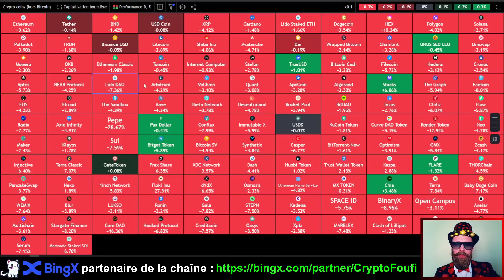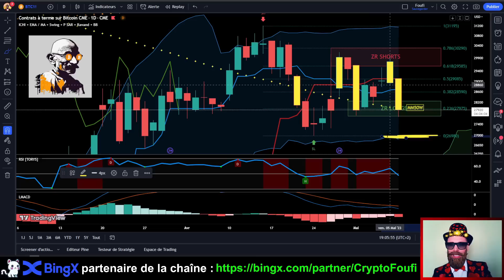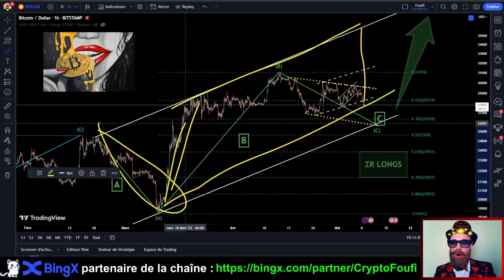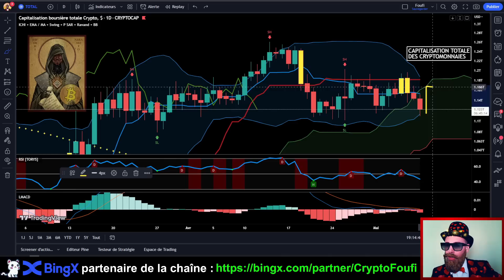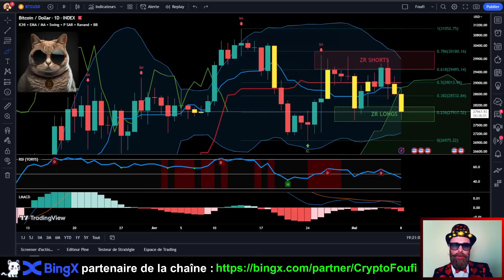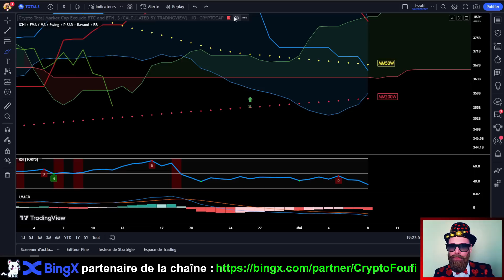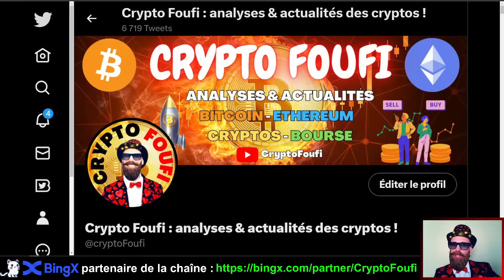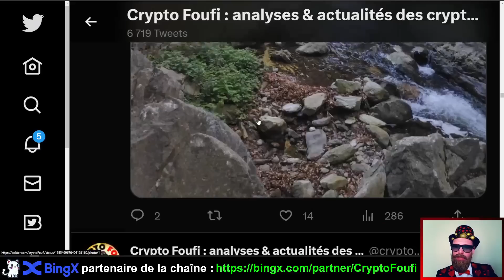📈BITCOIN (BTC), ETHEREUM (ETH) et PEPECOIN (PEPE) : ATTENTION !!! SAPUDUCUL !📉 (trading bitcoin fr)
📊Aujourd'hui on parle BITCOIN (BTC), ETHEREUM (ETH) et de la crypto PEPECOIN (PEPE) !

🏆BingX plateforme d'achat de Bitcoin & de crypto monnaies partenaire de la chaîne à Foufi
🥇BingX est n°1 sur le marché des frais les plus bas de trading ! Avec une interface utilisateur intuitive, vous pouvez facilement acheter, vendre et trader des centaines de cryptomonnaies, des actions, des indices et des commodités en quelques clics seulement !
🎁Jusqu'à -15% sur les frais de trading + jusqu'à 6000$ de bonus à gagner pour les nouveaux inscrits + d'autres récompenses à venir (airdrops et évènements exclusifs) pour les affiliés BingX de Foufi !

▬▬▬▬▬▬ 🔥 Tous les jours je publie des vidéos d'analyse et d'actualité cryptos 🔥 ▬▬▬▬▬▬
Si vous cherchez à en savoir plus sur les cryptomonnaies, mais que vous trouvez cela trop compliqué ou ennuyeux, alors ma chaîne YouTube est faite pour vous ! J'apporte une touche d'humour et de simplicité à un monde souvent intimidant et complexe. Avec des vidéos amusantes et des explications claires, j'efforçe de rendre l'univers des cryptomonnaies accessible à tous. Que vous soyez débutant ou déjà investisseur, mon contenu vous aidera à mieux comprendre les bases de la blockchain, les tendances du marché et les opportunités d'investissement. Alors rejoignez ma communauté aujourd'hui pour une dose d'humour, d'apprentissage et de convivialité.

➡️Pour faire une donation en cryptos (réseaux BSC ou POLYGON ou ETH) : 0xca42dcD963d877A9D70D48fDD0Aa1d652a2D7Bd3

➡️ Ma Ledger (Nano S Plus)

▬▬▬▬▬▬  🎥 Chapitrage 🎥  ▬▬▬▬▬▬
00:00 Introduction
03:18 Analyse BITCOIN (BTC)
21:36 Analyse ETHEREUM (ETH)
34:27 Analyse PEPECOIN (PEPE)
37:30 Analyse de divers scénarios (BULL & BEAR)